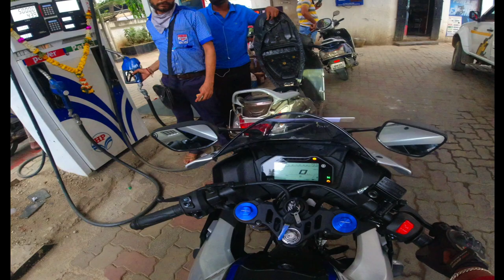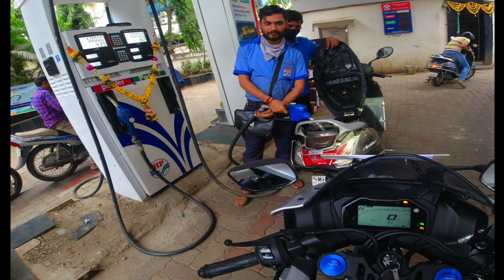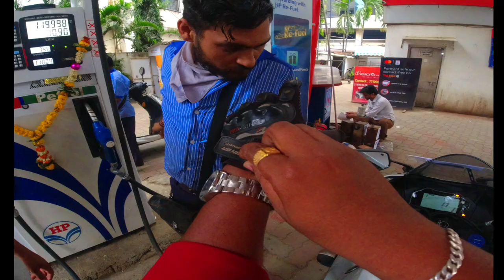Taking Delivery Of New Bike 🎉😍 | R15M 🔥|Ultimate Rider.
Taking Delivery Of New Bike 🎉😍 | R15M 🔥